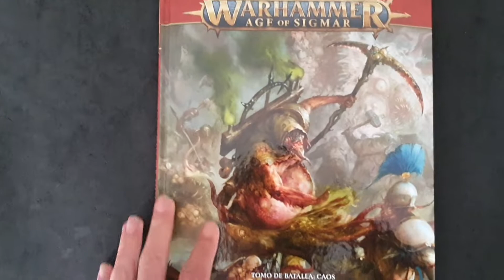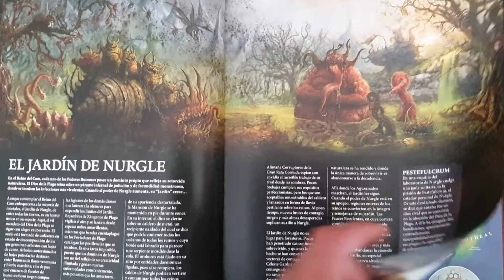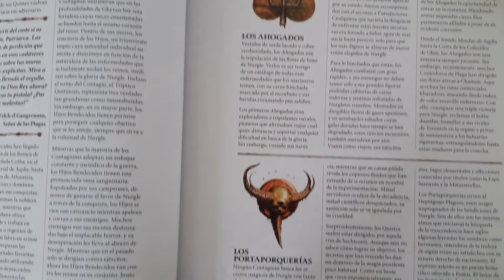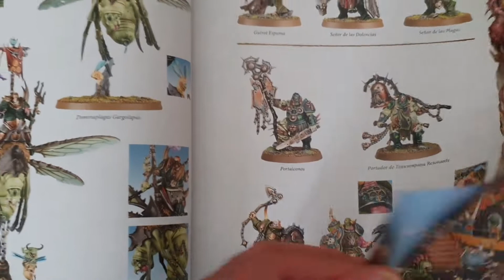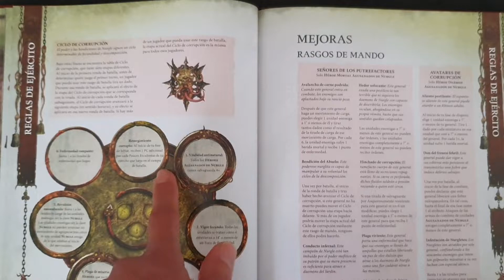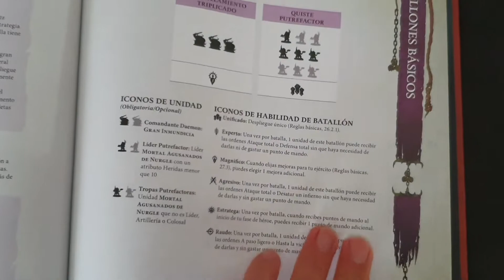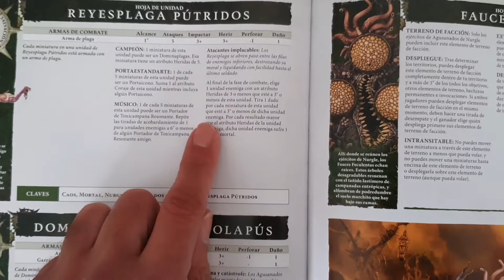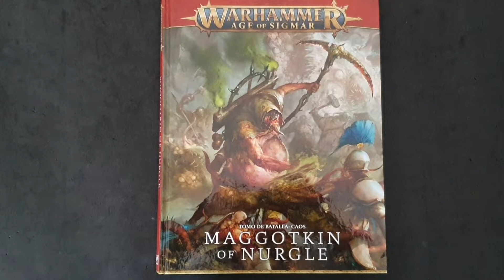REVIEW AGUSANADOS DE NURGLE 3.0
Os mostramos el contenido del nuevo batletome de nurgle para esta edición 3.0

Aqui teneis el link  para DONACIONES para el canal